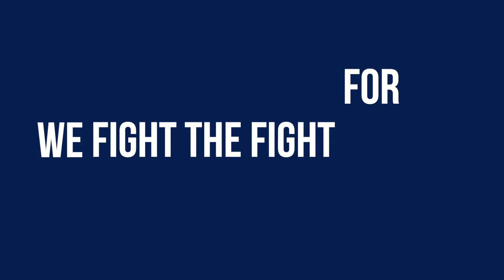We Are Caldwell